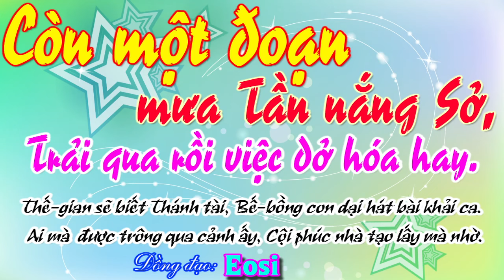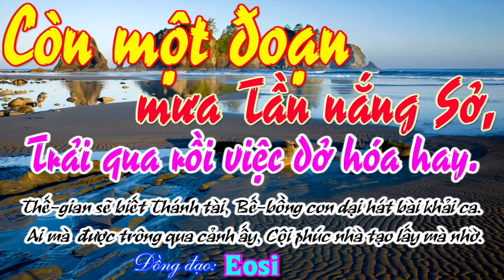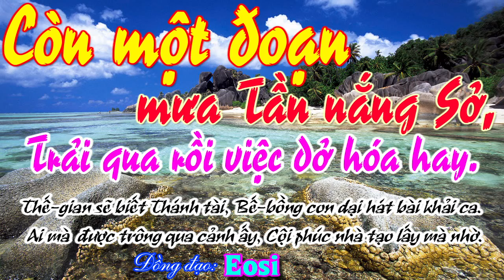Lg 6C: Còn một đoạn mưa Tần nắng Sở, Trải qua rồi việc dở hóa hay. - Đ.Đ Eosi